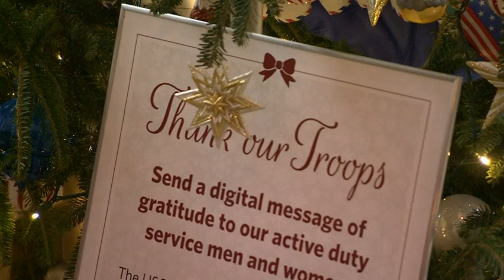Raw: First Look at the White House Holiday Decor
A look inside the ornate decorations throughout the White House during the holiday season. (Dec. 2)